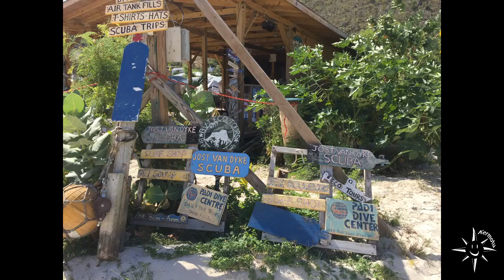Kermotu, Jost Van Dyke l'étonnante